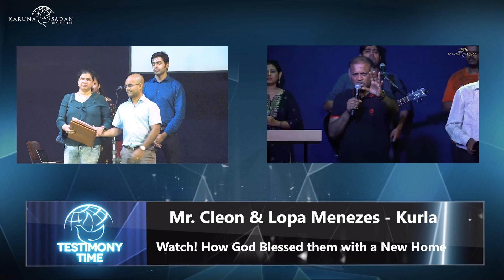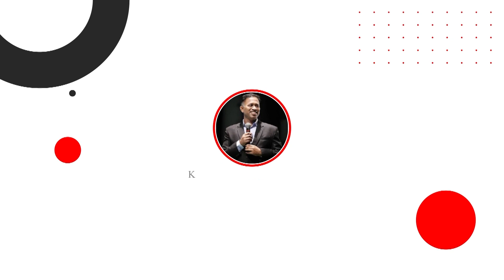20230129 | Watch! How God Blessed them with a New Home | Pastor Michael Fernandes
This is Cleon and Lopa Menezes coming from Kurla. 3 months ago Pastor prophesied  on him and his wife twice, that he will receive a new role and a promotion. He is here to testify that in Jan 2023, he has been promoted as a Director in Morgan Stanley. He has also received a 63% hike and a 6 figure bonus.
When ever Pastor prayed for houses to be released, they received it in faith, and they are here to testify that on 14 Oct 2022 they have purchased a 3 BHK house in Viman Nagar Pune They give all glory to God.